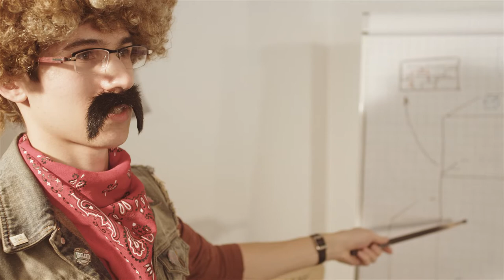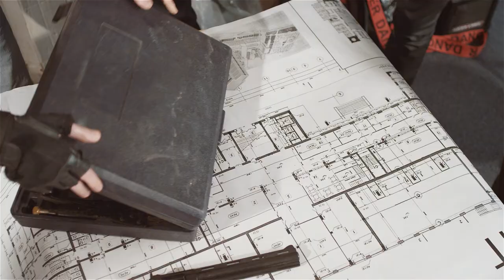Acronis Safe&Sound - Smoke and Fire (World Backup Day)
On March 31 Acronis is celebrating World Backup Day. The day is to recognize the importance of data protection. The original idea for the March 31 as date was a humorous reference to April Fool’s Day on April 1. Do not be a fool and do backup before March 31!

Acronis Safe&Sound is a music rock band established by Acronis on April 1, 2014. Here is our new video! Everyone needs backup. The band consist of Acronis employees. Music is their passion. All the recording, video production and sound recording are done in non-working hours. Guys love the music and we fully support them.

Please welcome the Acronis Safe&Sound Rock Band:
Dmitry Kosarev — International Support Engineer, Vocals
Ivan Pashkov — Educational and Scientific Organizations Account Manager, Vocal, bass guitar
Alexey Palashkin — Software Engineer, Drums
Alexander Artamonov — International Support Engineer, Rhythm guitar
Alexander Borisov — Web Designer, Lead guitar